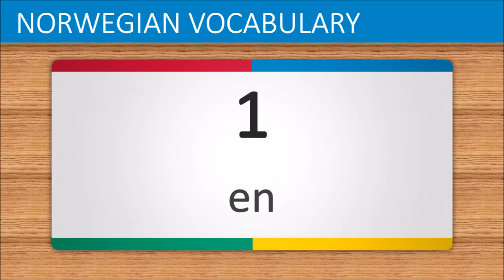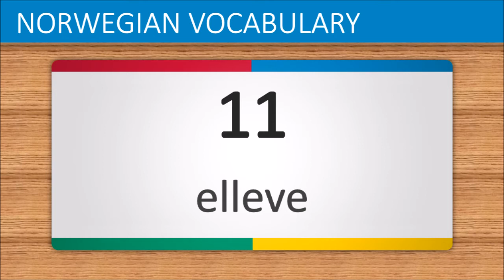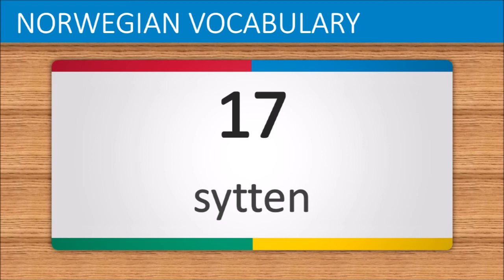Learn Norwegian part 4 | Numbers 0 to 20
This video is designed to help beginners learn basic Norwegian vocabulary fast and easily. Each word is repeated 3 times (normally, slowly and normally) by Google Text-to-Speech.